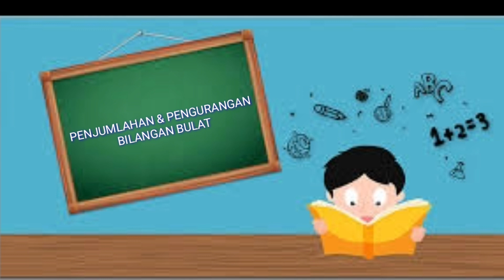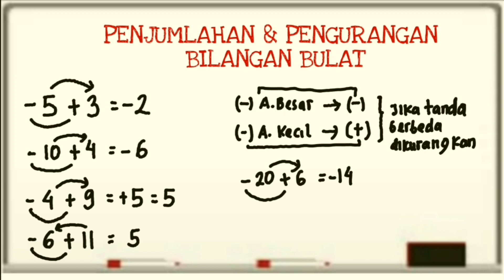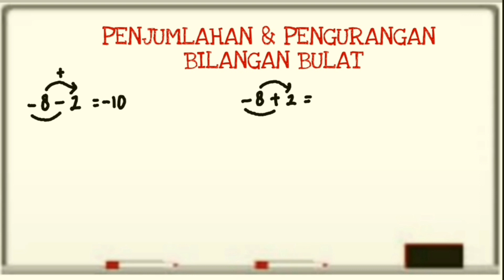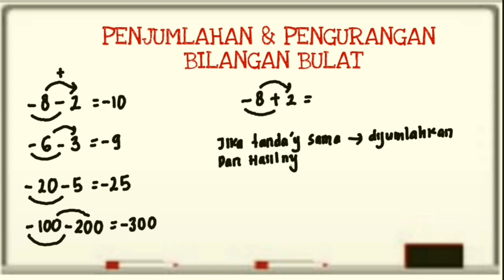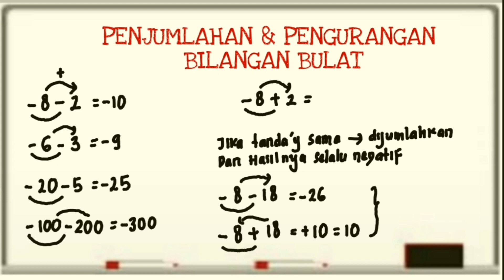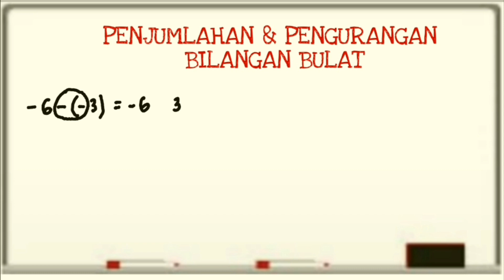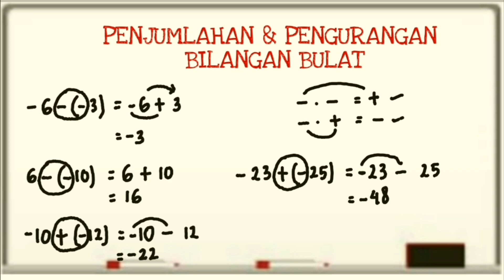Cara CEPAT & MUDAH " PENJUMLAHAN & PENGURANGAN BILANGAN BULAT